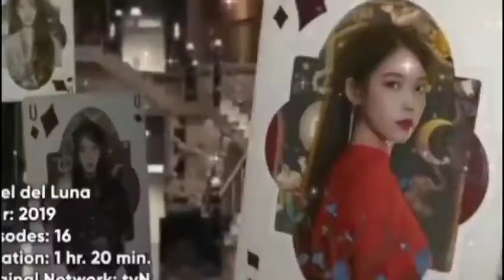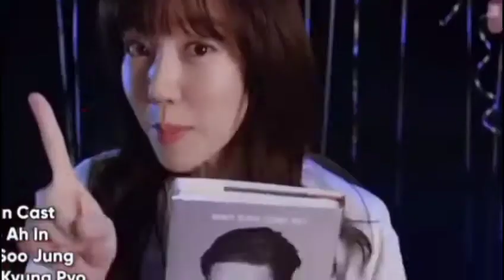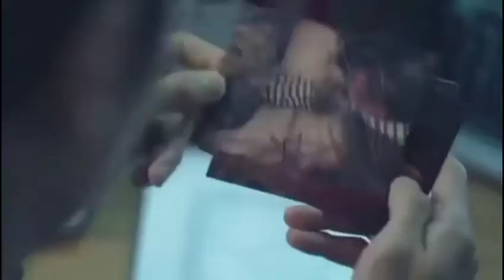تنتقل لعالم تاني تقابل الحب اللي كانت عمرها كله بدور عليه🙂اجمل مسلسلات خارقه للطبيعه